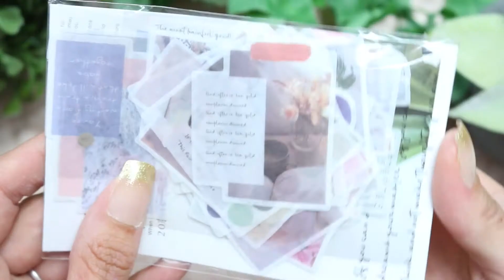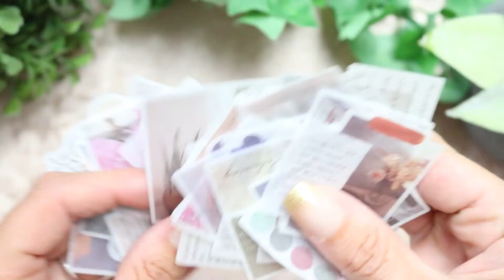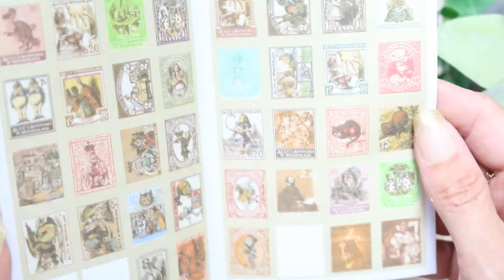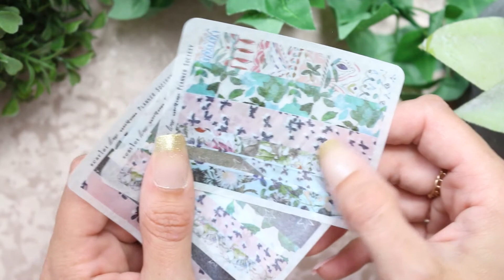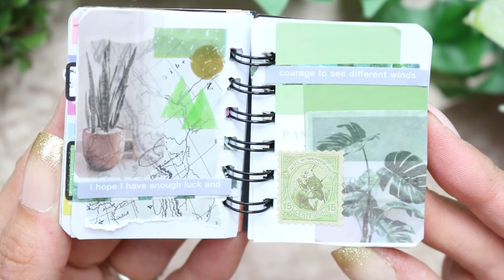Tiny Planner, ASMR Silent planning, Green Aesthetic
Hi everyone, I was feeling a green vibe for this spread in my tiny planner. If your new here i have a whole playlist of this tiny planner :)